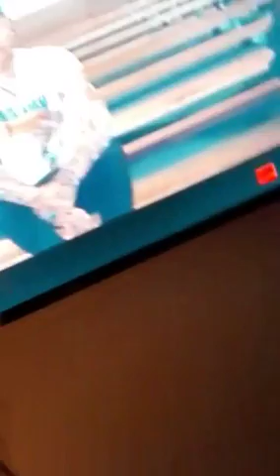Ab ins Bett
Schaut live in unser Online-Tagebuch rein!